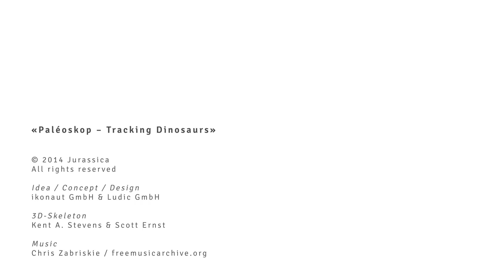Dinosaur Animations – Teaser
«Paléoskop – Tracking Dinosaurs»

Researchers unearth one of the world’s most significant paleontological finds – tens of thousands of fossilised dinosaur tracks extending right across the Canton of Jura. Once they had been studied by palaeontologists, these fossilised treasures were covered over with roads and buildings.
This is where Paléoskop comes in. This interactive open-air museum in Porrentruy uses augmented reality to make the invisible visible and to provide visitors with an insight into a wide range of palaeontological topics. Using an iPad app, you become a palaeontologist and set off in search of dinosaurs and their tracks. You get to discover the real facts behind the myths that surround these prehistoric animals.

Idea / Concept / Design
ikonaut.ch & ludic.ch